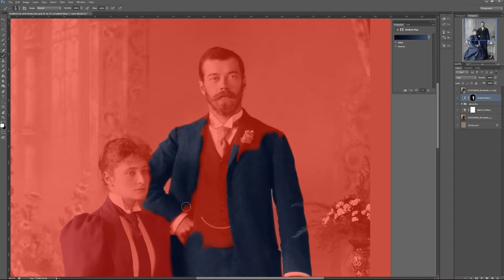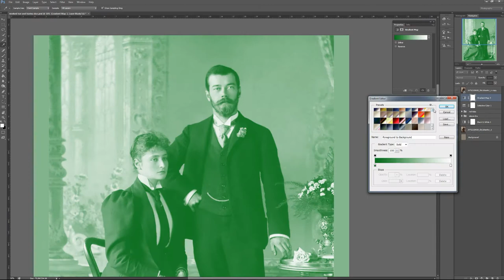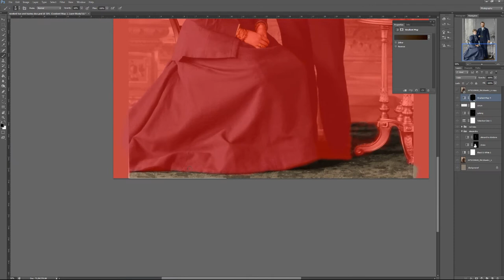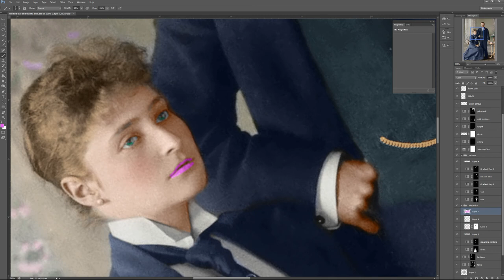Colouring Tsar Nicholas II and Alexandra Feodorovna Romanov | History in Colour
Nicholas II, Emperor of Russia and Alexandra Feodorovna, Empress of Russia, 1894
Retouching and coloring done on Wacom Cintiq Pro 16